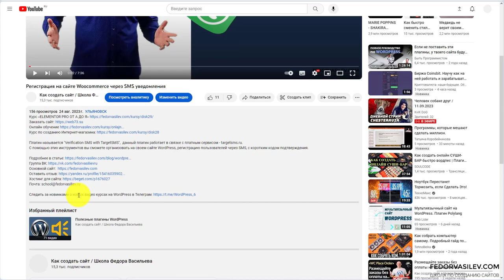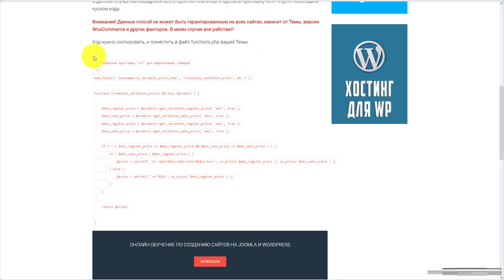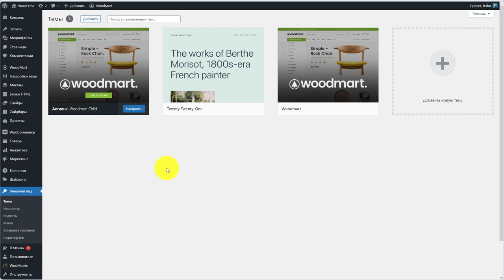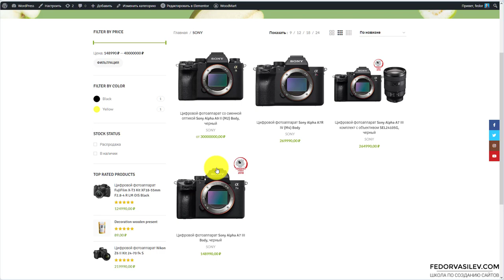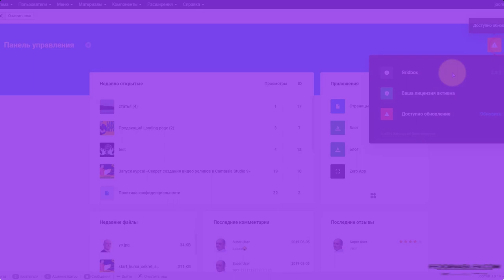Как сделать приставку «ОТ» для цены в WooCommerce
В данном случае мы обойдемся без сторонних плагинов, и сделаем приставку «ОТ»  к цене небольшим куском кода.
Внимание! Данные способ не может быть гарантированным на всех сайтах, зависит от Темы, версии WooCommerce и других факторов. В моем случае все работает!